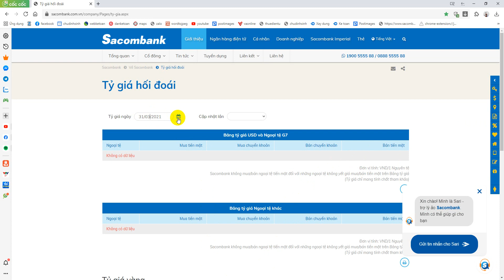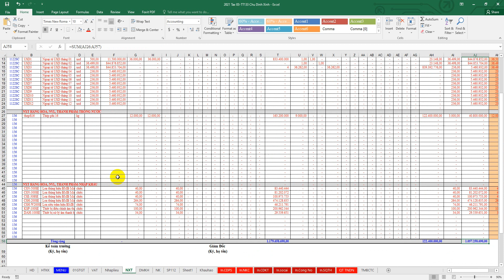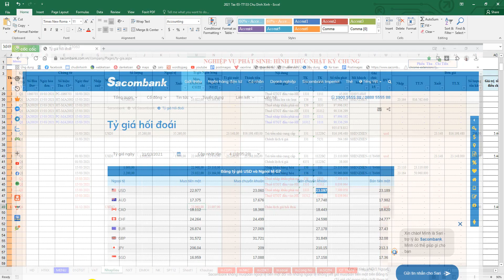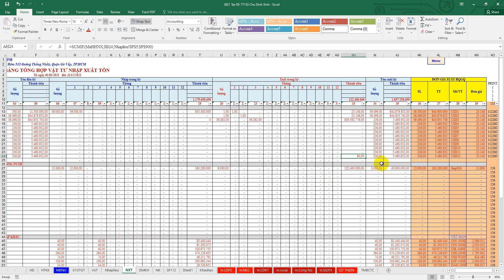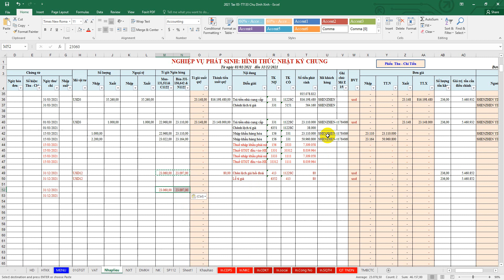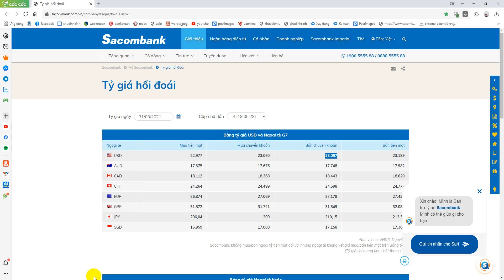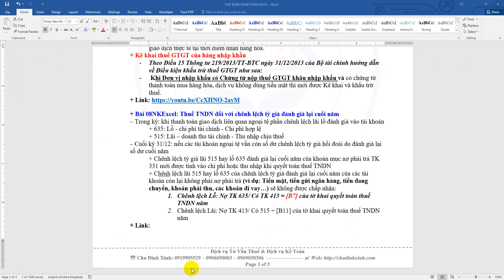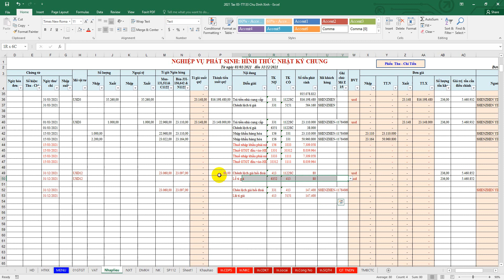Bài 08NKExcel: Thuế TNDN đối với chênh lệch tỷ giá đánh giá lại cuối năm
– Trong kỳ: khi thanh toán giao dịch liên quan ngoại tệ phần chênh lệch lãi lỗ đánh giá vào tài khoản
+ 635: Lỗ - chi phí tài chính - Chi phí hợp lệ
+ 515: Lãi – doanh thu tài chính - Thu nhập chịu thuế
– Cuối kỳ 31/12: nếu các tài khoản ngoại tệ vẫn còn số dư chênh lệch tỷ giá hối đoái do đánh giá lại số dư cuối năm
+ Chênh lệch tỷ giá lãi 515 hay lỗ 635 đánh giá lại cuối năm của khoản mục nợ phải trả TK 331 mới được tính vào chi phí hoặc thu nhập khi quyết toán thuế TNDN
+ Chênh lệch lãi 515 hay lỗ 635 của chênh lệch tỷ giá đánh giá lại cuối năm của các tài khoản còn lại không phải nợ phải trả (ví dụ: Tiền mặt, tiền gửi ngân hàng, tiền đang chuyển, khoản phải thu, các khoản đi vay…) sẽ không được chấp nhận:
1. Chênh lệch Lỗ: Nợ TK 635/ Có TK 413 = [B7] của tờ khai quyết toán thuế TNDN năm
2. Chênh lệch Lãi: Nợ TK 413/ Có 515 = [B11] của tờ khai quyết toán thuế TNDN năm